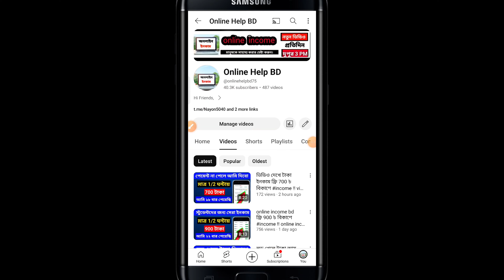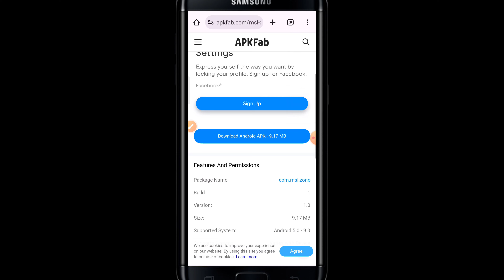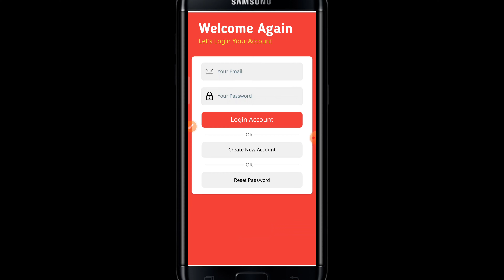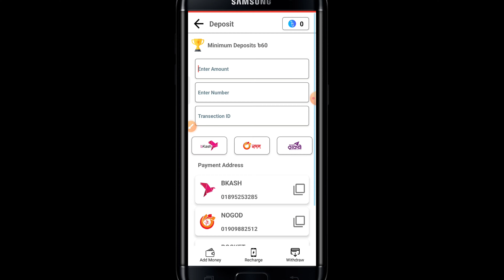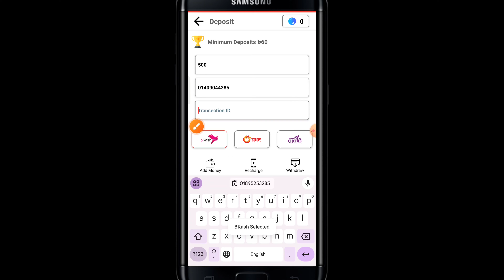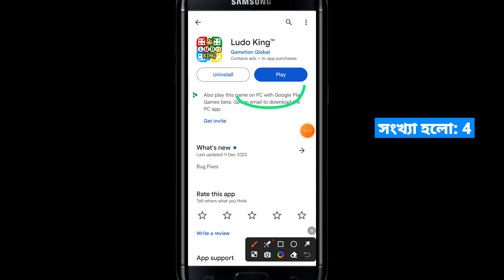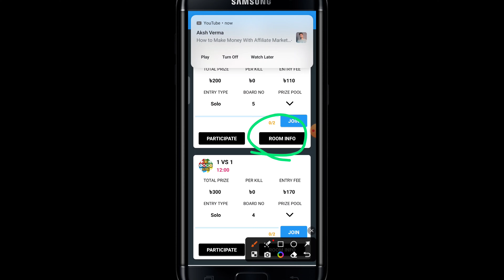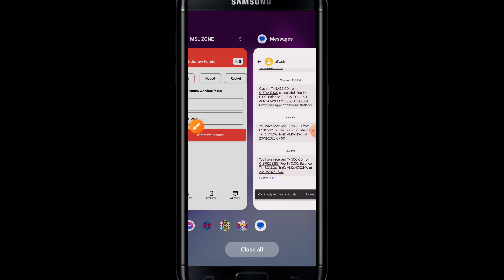লুডু খেলে টাকা আয় বিকাশে | ludo khele taka income payment bkash | Ludo game khele taka income 2023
online income bd ফ্রি 700৳ বিকাশে income !! online income bd payment bkash | online earning 2023
online income ফ্রি 4500 টাকা বিকাশে income !! online income bd payment bkash | earn money online

টাকা ইনকাম করার সহজ উপায় | online income 2023 | গেম খেলে টাকা আয় | online income | students job app 2023

Timestamp:
0:00 Intro
0:49 Method# 01
2:08 Method# 02
4:12 Method# 03
6:20 Method# 04
8:00 Method# 05

☑RelatedTags ⬇⬇
Online income
Online earning
freelancing
freelancer milan
free money
data entry jobs
typing jobs